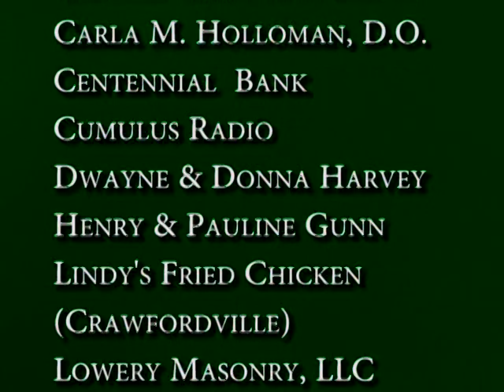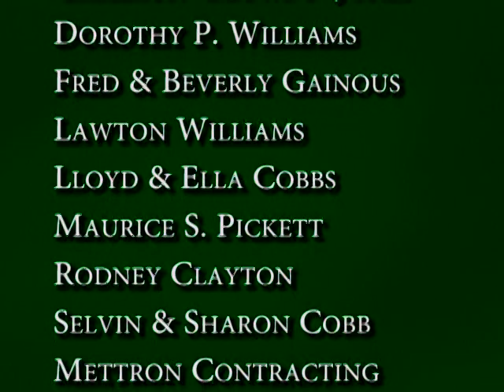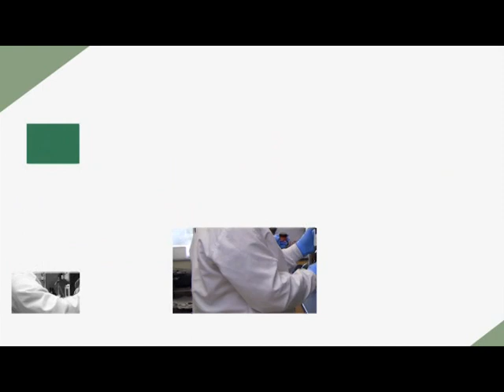Earl Holmes Norfolk St